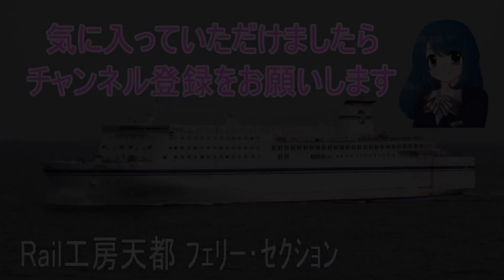【太平洋フェリーきそ】レストラン・タヒチの朝食バイキング(1回目)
レストラン「タヒチ」では朝食バイキングがあるんですが、料金は1,000円。これを高いとみるか安いとみるかは意見の分かれるところ・・・。

 乗船した際、朝食のおかずは8種類、他にサラダや副食、デザート等を合わせると約20種類位になろうかと思います。

それらが食べ放題なんですから、たくさん食べられる方にとっては超お得だと思います。 では乗船時二日目のメニューをご覧ください。

 ・ボイルドウインナー
　ぷりぷりの触感がたまりません。

・鯖の塩焼き
　ほどよい塩加減がGOOD！

　見た目も美しく、美味しく、プロの仕事ですね。

・野菜炒め
　単純な料理こそ素材と微妙な味付けがよく分かる。

・船型さつまあげ
　これ好き！何枚でも食べてしまう。。。

・厚焼き玉子
　あまりに美しく焼けていて、玉子に見えないが美味しい。

・ひじきの煮物
　こんな家庭料理もなんて美味しいの。

・ピリ辛こんにゃく炒め
　このピリ辛感が癖になるー。。。

・生卵
・味付け海苔
・ふりかけ（さけ）
・ふりかけ（のりごま）
・大根おろし
・薬味ねぎ
・納豆
・温泉たまご風半熟たまご
　「温泉たまご風」というのが面白いけど、普通に食べられます。

・白粥（かゆ）
・若布入り青海苔
・梅と昆布のつくだに
　船酔いした時なんかは、ありがたいのがお粥。
・ご飯（国産米）
　こだわりの国産米は美味しいよ！

・筍と若布の味噌汁
　5月の乗船だったので、筍料理が多かったですね。

・えのき茸醤油漬け
・イカの塩辛
・たくあん
・梅干し
・キュウリの漬け物
　ご飯のお供に定番ものはしっかりラインナップ！

・食パン
・バターロール
　朝はパンという方にも抜かりはございません。

・牛乳
　牛乳の冷蔵庫は離れたところにあるので注意。
・コーンフレーク
　軽く食べたい時にはコーンフレークは重宝します。
・サラダバー
　サラダバーには野菜果物がたっぷり！

・はちみつレモンゼリー
　デザートゼリーもあります。

　ヨーグルトはいちごとキウイのソースで美味しくいただけます。

お味は、とっても美味しいです！
さすがシェフが乗船されているフェリーですね。

 パッと見、500～600円くらいの定食に見えますが、これを2回、3回おかわりできると考えるとたくさん食べる方はとってもお得だと思いますね。

 デザートにはヨーグルトにストロベリーソースとキウイソースをトッピング！　美味しそう！ホットコーヒーと一緒にいただきます！